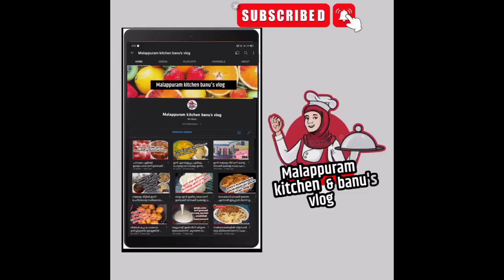ഇന്നത്തെ നമ്മളെ ദിവസം കണ്ടൊക്കി മക്കളെ (A day in my life )|Malappuram kitchen&banu's vlog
my day in my life